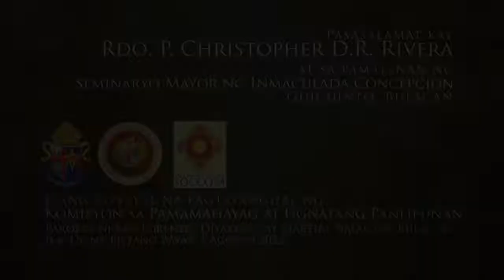AGOSTO 4 / IKA-APAT NA ARAW: Kababaang-loob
Sa ika-apat na bahagi ng mga pagninilay: "Si San Lorenzo, Ang Simbahan at Sambayanan", ibabahagi sa atin ni Padre Christopher Rivera ang isa sa mga pagkatao ni San Lorenzo na kababaang-loob, na walang siyang pinipiling panahon para sa pagbuti ng buhay at lalo pang ikadarakila ng Diyos, at kung papaano natin maisasakatuparan ang kanyang halimbawa ng pagmamalasakit sa kasalukuyang buhay na maraming agam-agam, pangunahing dahilan ang inggit at sariling interes.